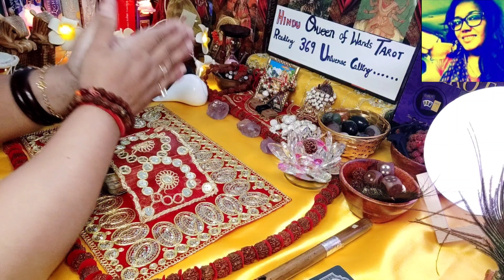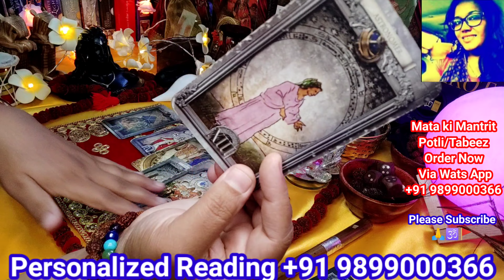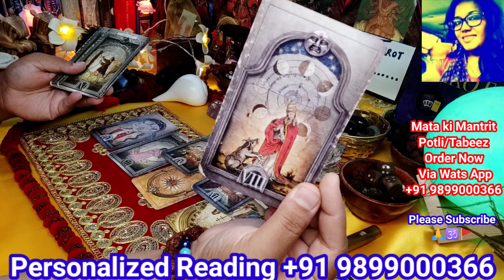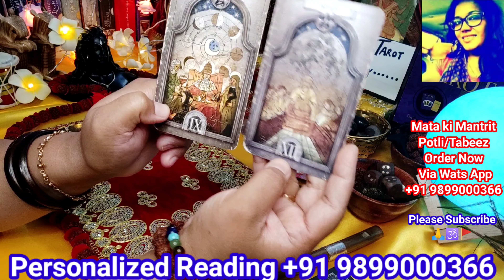Maa kaali ka Sandesh Aapkay liyay 🙏 neelamdurgabhawani WatsApp +91 9899000366 🌺🙏🕉🌺